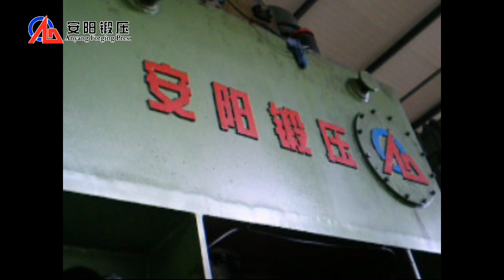CNC PLC fully hydraulic die forging hammer Anyang hammer to forge airline cut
if you are interested in it ,please contact 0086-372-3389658